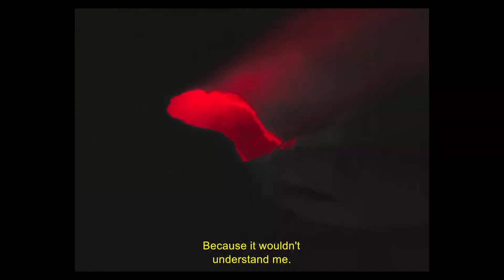Las 10 MEJORES Peliculas del 2020 | Cevasco